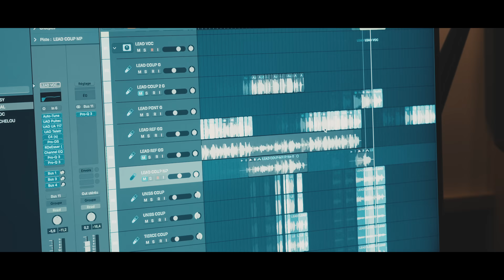Pierre Garnier - Chaque seconde (Studio) ft. M. Pokora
Réalisateur : NAUMAUR
Montage/ Etalonnage : NAUMAUR
Production Exécutive : Duchess Production / Léo Chatelier

Paroles et musique : Pierre Garnier, DAYSY, Joseph Kamel Réalisateur : MARSO   Editions : Duchess Publishing   Co. - Sony Music Publishing-Faubourg 26 - Warner Chappell Music France - Freedonia Entertainment (C) 2024 Sony Music Entertainment France SAS